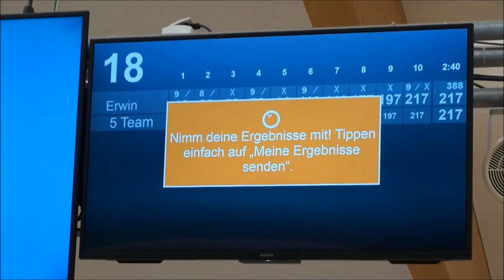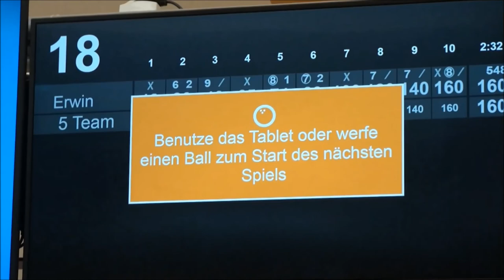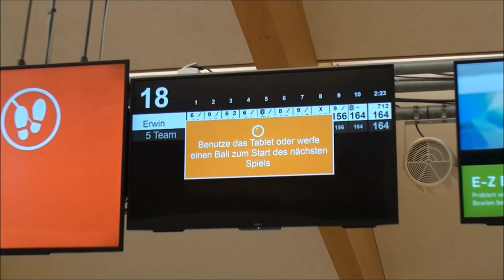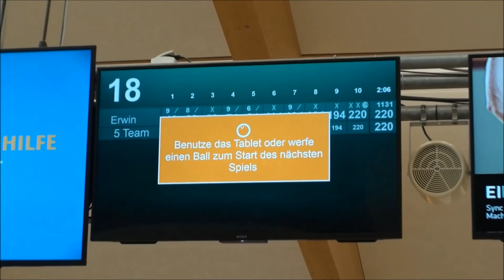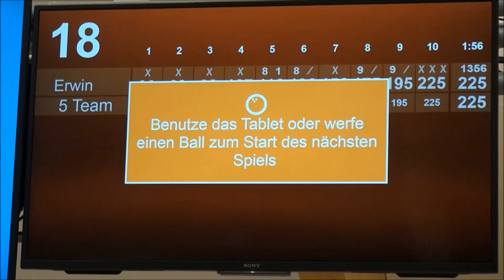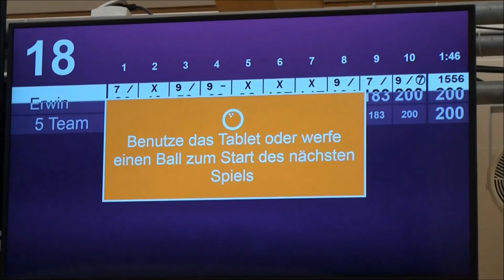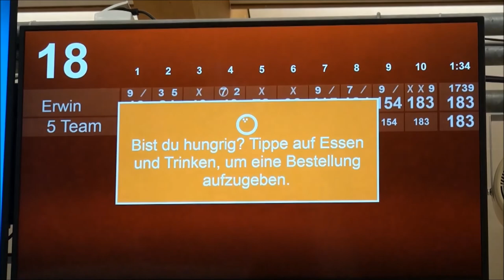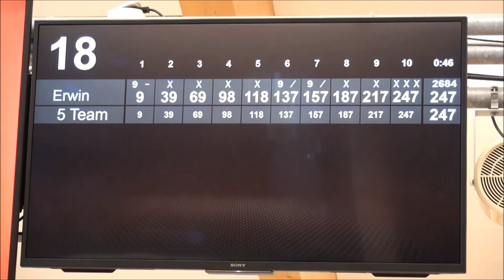Bowling Vlog #038 - Storm Infinite PhysiX - 15.07.2022 Dream Bowl Palace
Willkommen liebes Bowling Universum, im Vlog #038 wird Mr.Schlitzauge mal wieder für den kommenden Spieltag auf der Dream Bowl Palace trainieren. Davor lässt er sich seinen ersezten Storm Dark Code beim Bohrmeister bohren. Und ausserdem kauft er sich noch den brandneuen Storm Infinite PhysiX. Diesen wird er selbstverständlich auch auf der Dream Bowl werfen. Schaut's euch an 👀